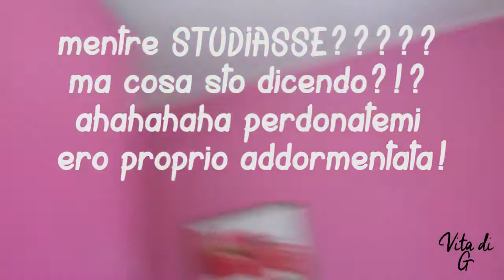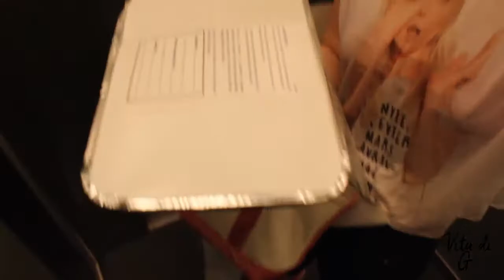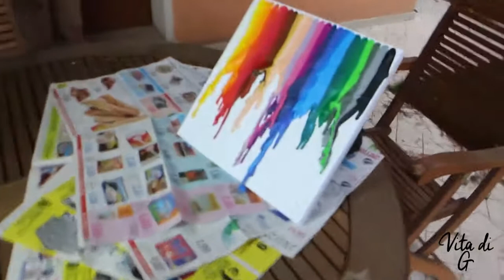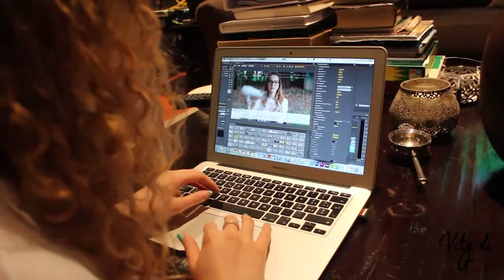VLog #37 - Ghost Busters!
Ciao a tutti, noi siamo Giuly e Giammy e queste sono le nostre vite! Speriamo condividendole con voi che vi strappino qualche sorriso o solo che vi facciano compagnia!